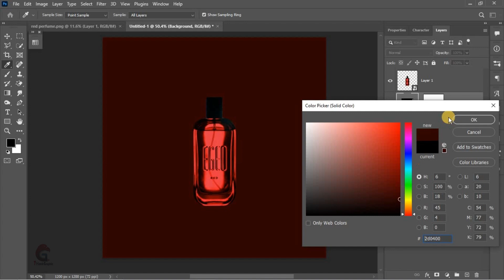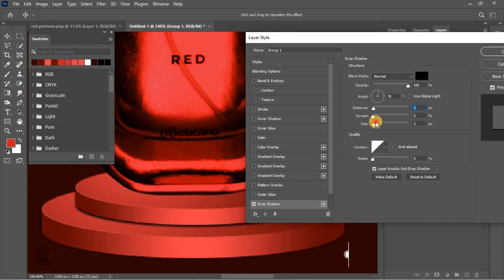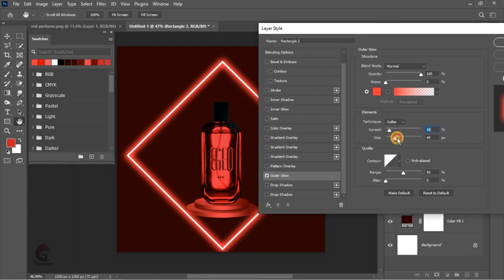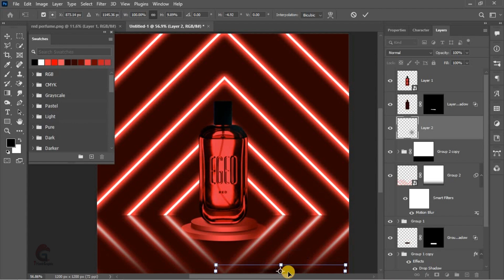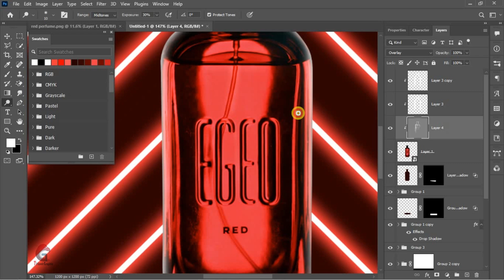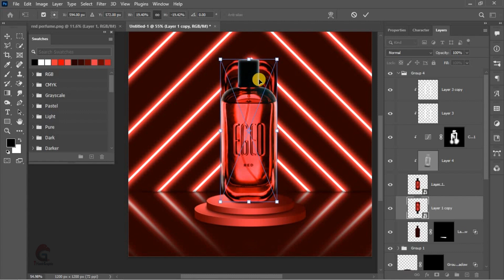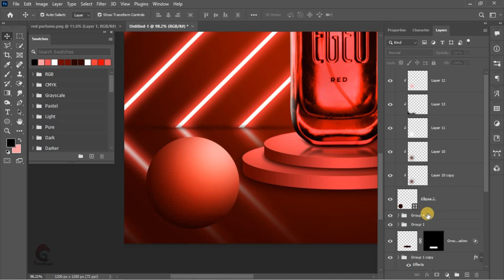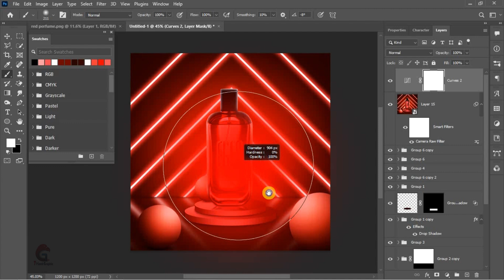Mastering Light Effects in Photoshop